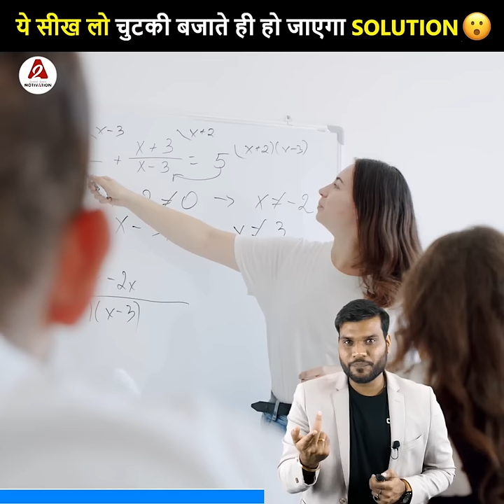ये सीख लो चुटकी बजाते ही हो जाएगा Solution😯| A2 Motivation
In today's video, you have been told about such tricks of maths which can be very useful for you.